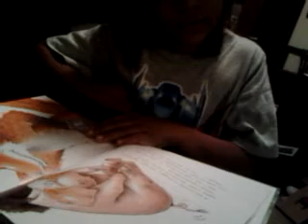September 5, 2012 8:37 PM